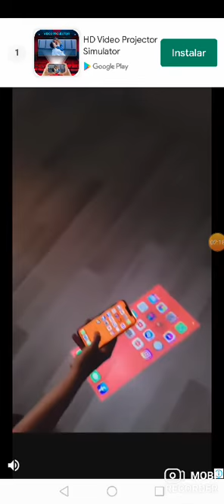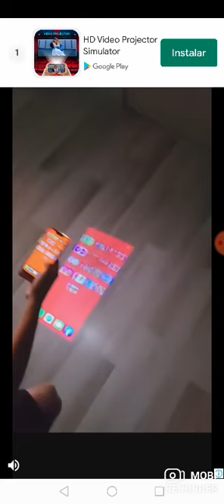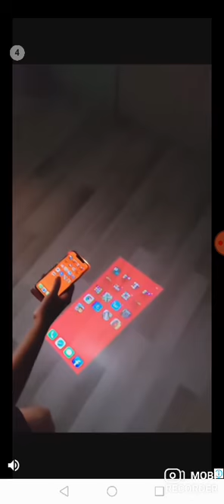Me paso la week de tricky 🤡⚠️